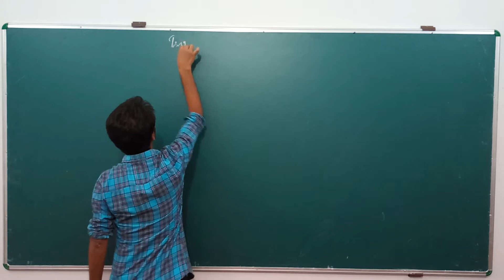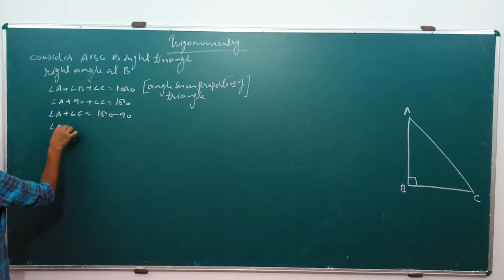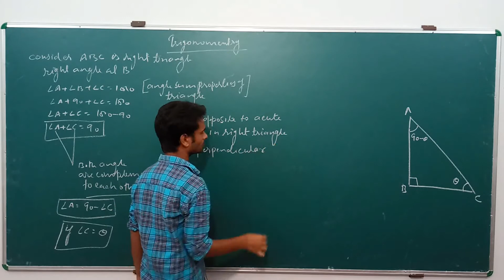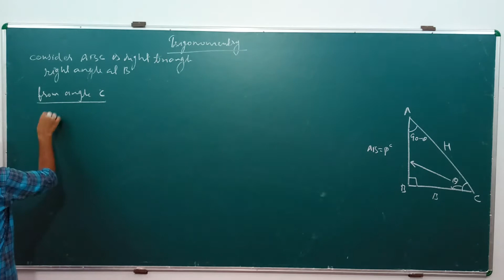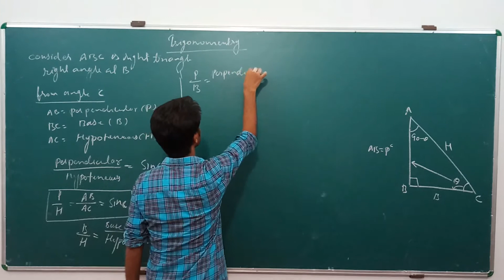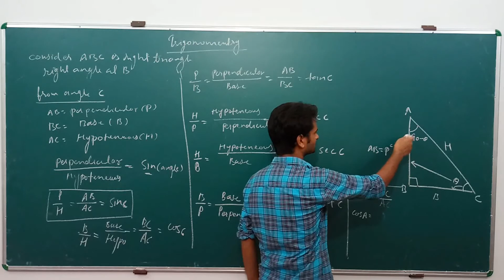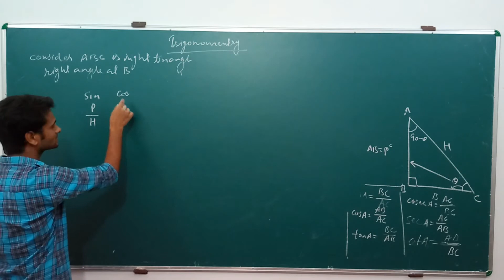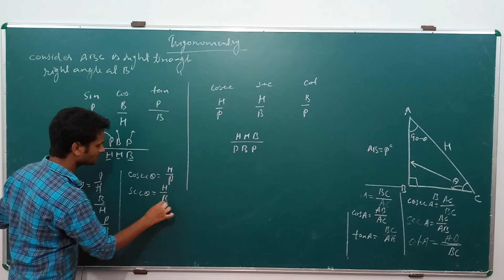Trigonometry chapter 8 class 10 part 1 introduction Exercise